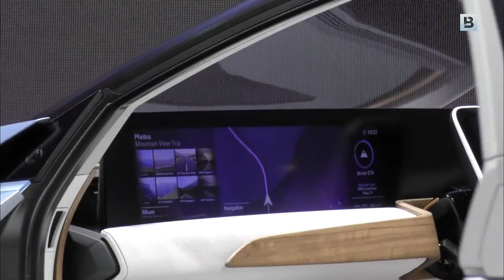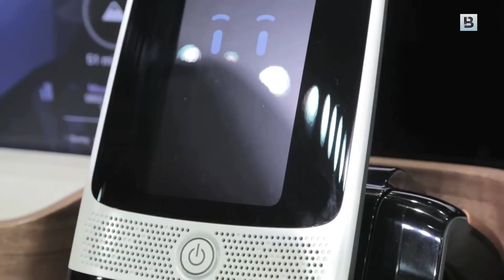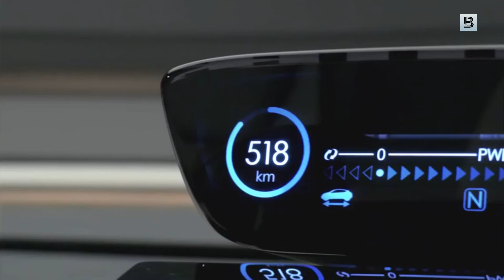NEW 2024 Nissan Maxima Hatchback Modern Luxury - First Look Sweet Looking Exterior and Interior 4K